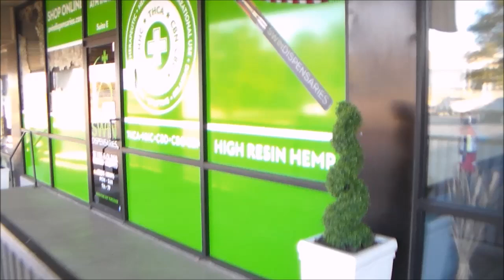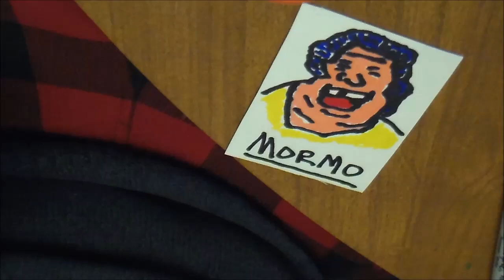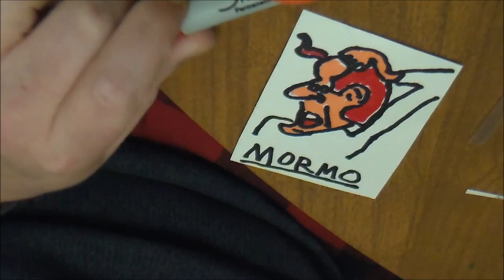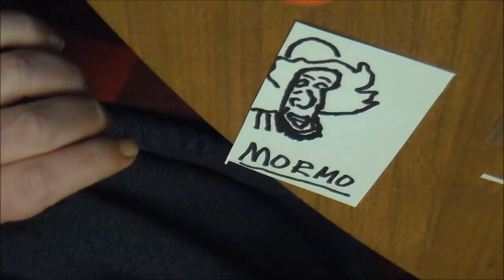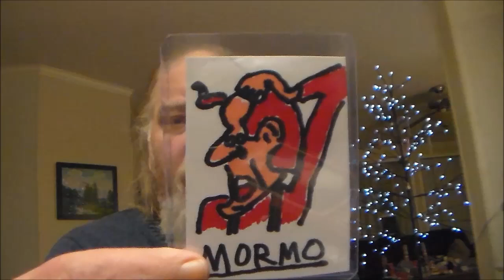Importance Of Having A Team As An Artist - Keep Watching!